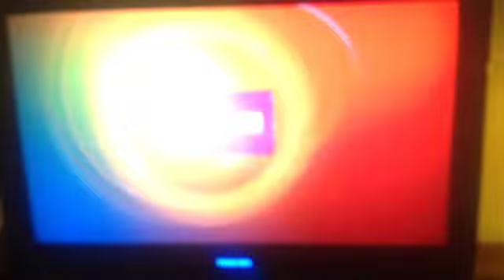Saskia Isabel and Charlotte awesome music video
Fan video of "Good Life" by OneRepublic.